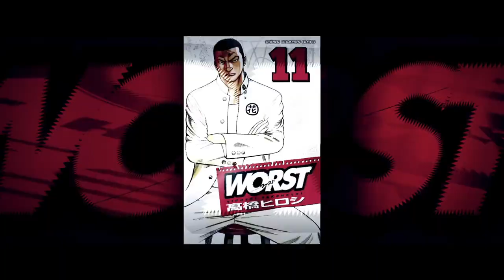Phim "HiGH & Low THE WORST" phát hành toàn quốc ngày 4 tháng 10 (Thứ sáu) (báo cáo đặc biệt) - 2019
Tổng số khán giả huy động 4,5 triệu người, thu nhập phòng vé đứng đầu 6,5 tỷ yên, sê-ri "HyGH & THẤP" thu hút tình bạn và cuộc chiến nóng bỏng của nam giới với sự pha trộn truyền thông và tổng cộng 75 triệu bản đứng đầu mon Tượng đài của phim hoạt hình tồi "Đóng" Một sự giao thoa kỳ diệu với Ohashi Hiroshi) đã được hiện thực hóa!

Phim "HiGH & THẤP CÔNG VIỆC" 10,4 ROADSHOW

Lần này báo cáo đặc biệt được mở!

Tổng quan về bộ phim "HiGH & Low THE WORST"
Bản gốc "HiGH & THẤP" / "CÔNG VIỆC"
Lập kế hoạch sản xuất EXILE HIRO
Đạo diễn Shigeaki Kubo Series "HiGH & THẤP"
Đạo diễn hành động Takahito Ouchi "HiGH & THẤP" sê-ri / sê-ri "Rurouni Kenshin"
Kịch bản phim Hirohashi Koji / Hiranuma Norihisa, Masumoto Shinichiro, Watanabe Kei

Ngoại hình
【Trường trung học Devil Hệ thống toàn thời gian】
Ryoma Kawamura, Kitato Yoshino, Kohei Fukuyama, Toshi leather Suzuki, Ryu, Ryuji Sato,
Sae Uekiya, Yuzuru Kamio, Ken Nakajima / Koki Maeda

【Trường trung học Devil Hệ thống bán thời gian】
Hiroki Yamada, Takayuki Suzuki, Wataru Ichinose, Ken Aoki, Sho Kiyohara, Tướng quân Shonai

[Kotosen Gakuen]
Shion-tei, Shiono Akihisa, Akira Koya, Koyanagi Kokoro, Arai Atsushi, Sakaguchi Ryotaro

Lập kế hoạch và sản xuất HI-AX
Phân phối Shochiku
Ủy ban sản xuất "HiGH & THẤP"
Lĩnh vực hình ảnh sản xuất
Xuất bản ngày 4 tháng 10 (Thứ Sáu)